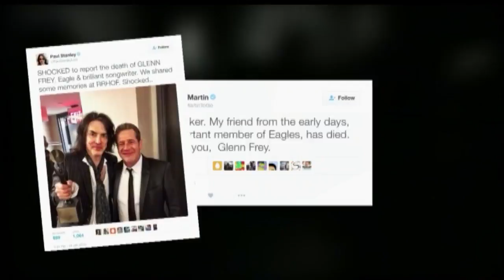Glenn Frey passes away